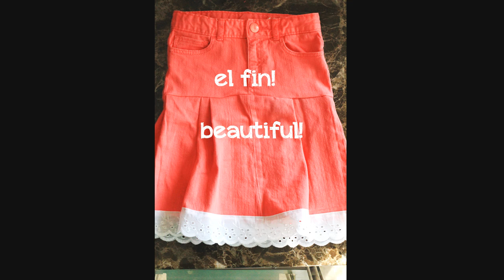DIY: TRANSFORM GIRLS PANT TO SKIRT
How to take a cute girls pants and turn them into a beautiful skirt.